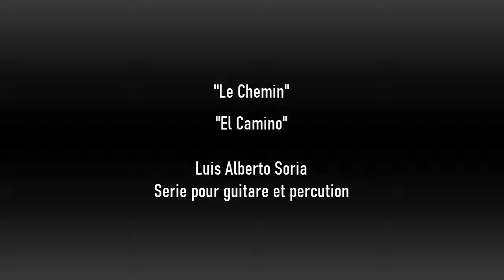El Camino " Le Chemin" serie pour guitare et percution de Luis Soria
Magdalena Spychaj percution ,Luis Soria guitare , enregistré Eglise de St Jean de Valériscle France 2020